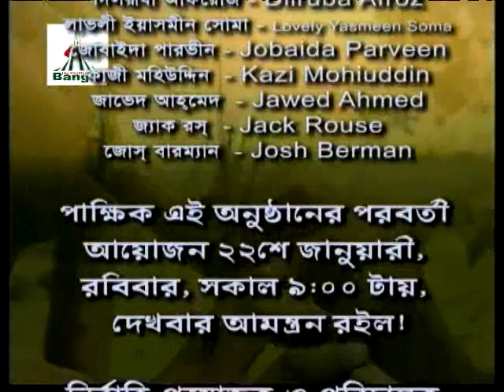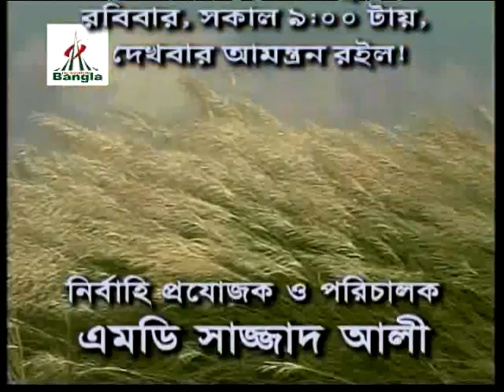Bangla Television Canada, show # 1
Broadcasted on January 08, 2006